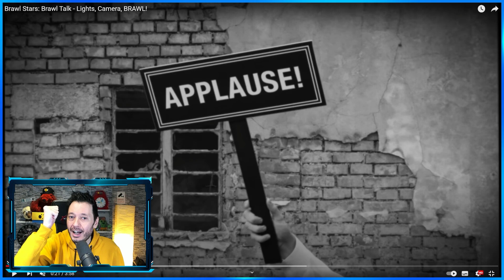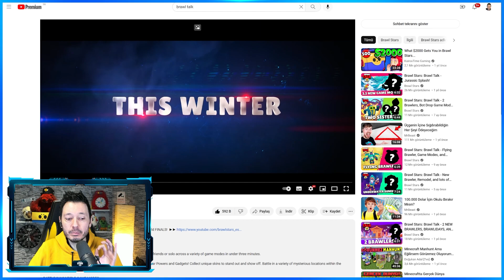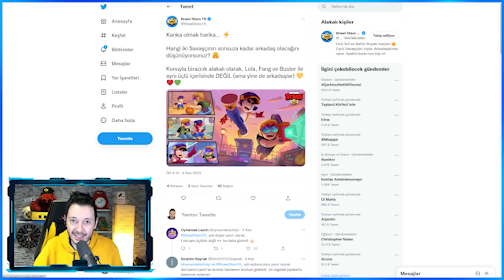YENİ KARAKTER ? ÜCRETSİZ ÖDÜLLER ve EN İYİ KOSTÜMÜ ALDIM - Brawl Stars Teori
Brawl Stars gizemleri haberleri teori brawl talk yeni güncelleme oynanış videoları türkçe halde sizlerle. Özellikle sezon 16 şeker diyarı yani candyland sezonuyla birlikte yeni karakter mandy chester ve gray de aramıza katılıyor.